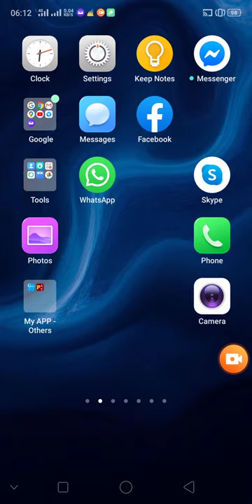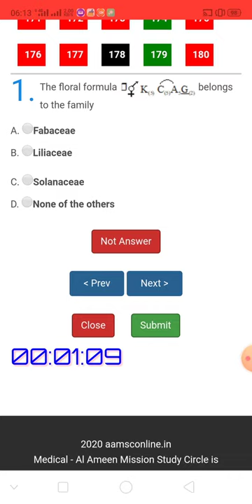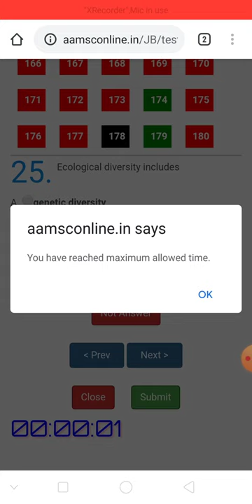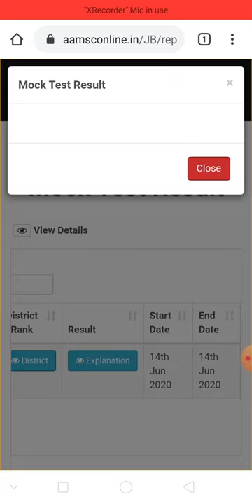Al Ameen Mission Study Circle - online mock test - login - start - results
How to open your browser, login, start your exam, taking exam, how to take exam - where to click, what should strictly follow. Submit button click - its the exam complete. so, please careful about your exam complete or not. click on question number or next/previous button to navigate all questions.